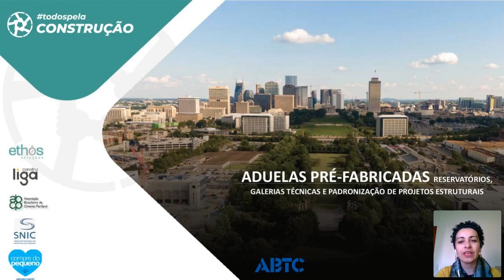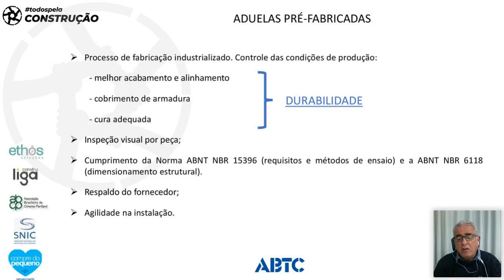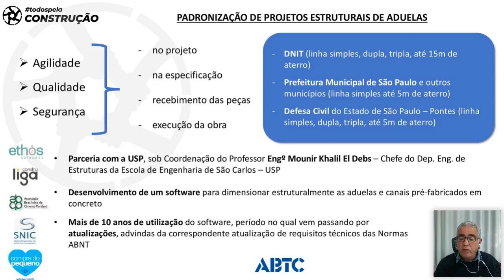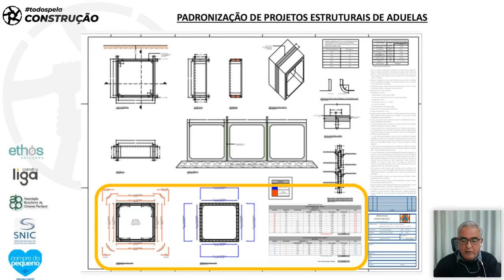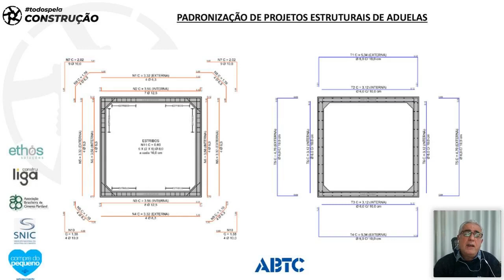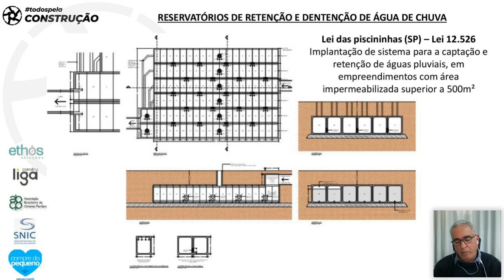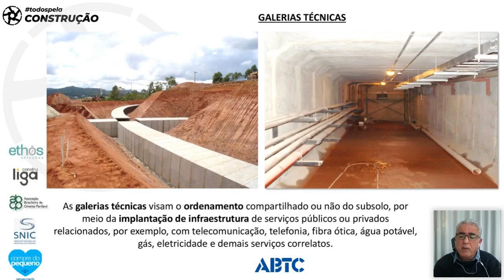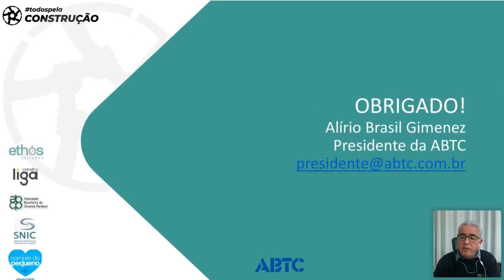todospelaconstrucao tpc097 - Aduelas Pré-Fabricadas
O curso discutiu o uso de aduelas pré fabricadas em reservatórios, galerias técnicas e padronização de projetos estruturais.

Professor:
Eng. Alírio Brasil Gimenez